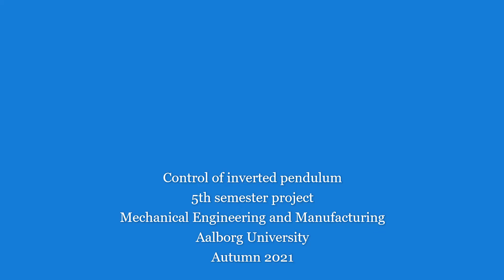Inverted pendulum control, swing up and reference tracking (PID and LQR)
Control of cart position and stabilizing an inverted pendulum using cascaded PID control and LQR control. 5th semester project at Aalborg University Mechanical Engineering and Manufacturing.